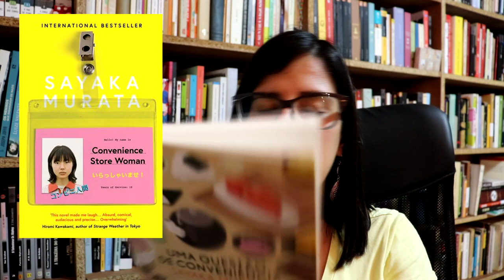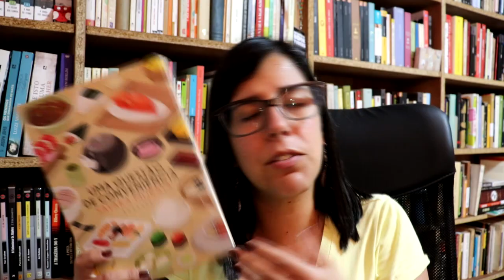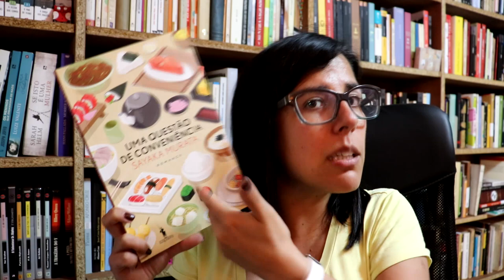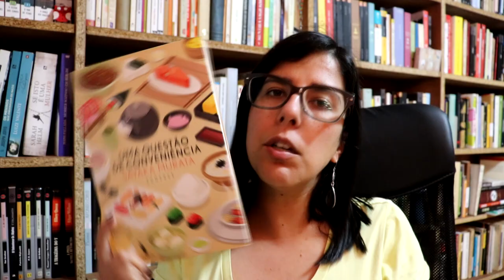OPINIÃO | "Uma questão de conveniência" de Sayaka Murata